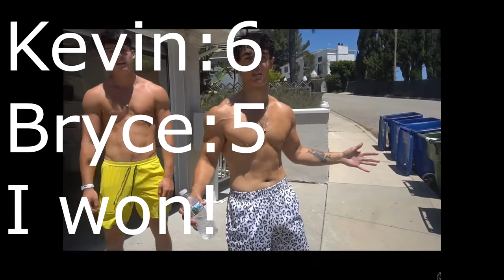Who Do Girls Like Better Bryce Hall Or Kevin Diaz?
In this video I will be interviewing girls and asking them out of the 2 men that they see, who do they like better and why. By the end of the video I stack up all the votes and I see who won Me or Bryce Hall. Hope you guys enjoy the video! :)